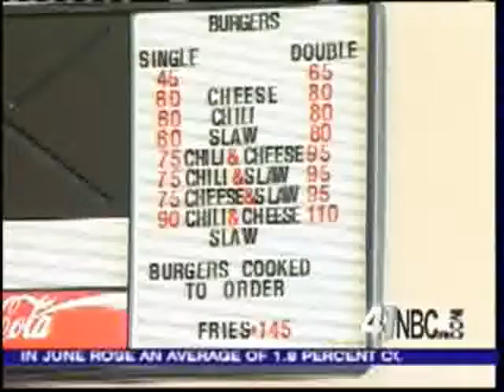Middle Georgia Pride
Middle Georgia Pride from 41NBC News On Demand. Like this? Watch the latest episode of 41NBC News On Demand on Blip!

An inside look at Montezuma, Part Three.